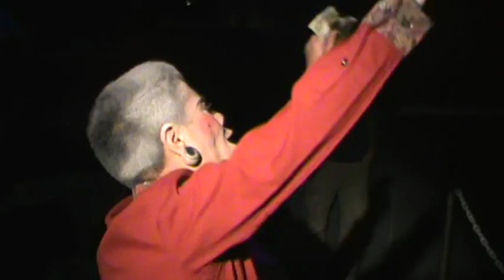Mind Fuck Thursday Havok Von Doom performs Time Of The Season by The Zombies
VIP Nightclub is the hottest LGBT spot in the Inland Empire! The  club features a dance floor, stage, pool tables, patio bar and a full-service kitchen that dishes out some sumptious snacks and meals. For more than 20 years, this has been THE place to meet, greet, dance, party and simply be yourself. And it continues to be a huge favorite with the community’s large college and university population.

The VIP Nightclub also features live DJs four nights a week. On Sunday, take advantage of our $10 all-you-can-drink Beer Bust. You can tap into our fantastic $5 food specials, too. These Sunday bashes are a great opportunity to catch up with old friends or make plenty of new ones.

If that doesn’t make you happy, this surely will: weekday happy hours! Join us Monday-Friday at VIP for $2 off all cocktails as well as our wide variety of classic and locally brewed beers.

Tuesday and Sunday nights, get your vocal chords warmed up for Karaoke on our main stage. Mondays are ABSOLUT-ely GAY — enjoy $4 ABSOLUT cocktails and watch a variety of favorite gay films, series and videos.

The VIP Nightclub has been pumpin’ since 1992 when married business partners Bob and Cal chose to provide a place for people to come together, dance, party, perform and safely be themselves. A couple of decades later, party-goers are still doing just that. With Mitch joining the duo in their business partnership, the future couldn’t be any brighter.

We invite you to stop by and check us out. Many celebrities have passed through our doors and the club has been the basis and backdrop for a variety of TV and film projects.

If you’re interested in bringing your party to the VIP Nightclub, please let us know. We’re always happy to help create a celebration that won’t soon be forgotten.

Whether you’re looking for good friends and great drinks — or a full-blown kick-ass party — the VIP Nightclub is here for you.

Better yet, come see us:  VIP Nightclub 3673 Merrill Ave, Riverside, CA 92506